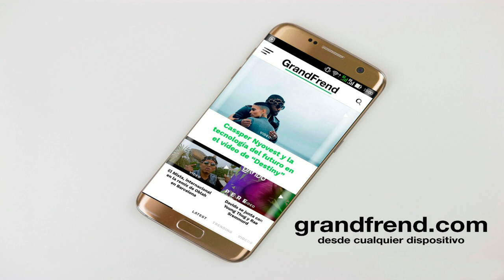Derlis Breezy - Gente como yo (con Zebes P)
Derlis Breezy interpretando "Gente como yo" con Zebes P. 2020

Producción: Tego Rey & MM Alabama

Derlis Breezy: "El tema trata sobre las personas que hacen lo posible para mejorar sus vidas, hacer las cosas bien..."